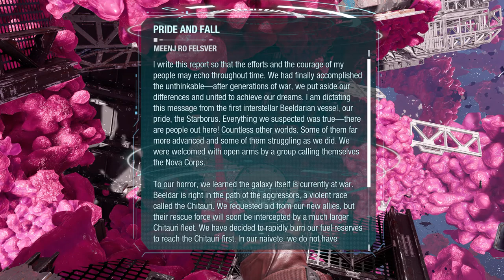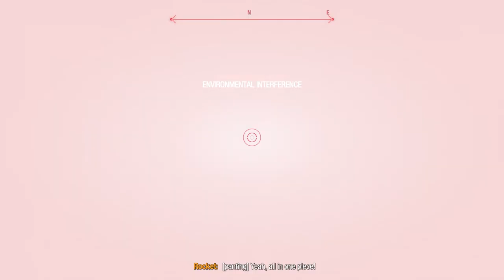Marvel's Guardians of the Galaxy | "Installing the Thumpers" | #2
What is Marvel's Guardians of the Galaxy?

Marvel's Guardians of the Galaxy received generally favorable reviews from critics, with praise for its narrative, presentation, and characters, but criticism for its combat. However, the game failed to meet sales expectations of publisher Square Enix.

At various points of the game, the player can make key decisions, via dialogue trees, that will affect the relationships between the Guardians and the outcomes of certain missions. Throughout the game, Star-Lord's decisions will be referenced by his teammates. Despite the branching dialogue paths, the core story remains the same and the game has one ending.

Marvel's Guardians of the Galaxy features the titular team, the Guardians of the Galaxy, featuring: Peter Quill / Star-Lord (Jon McLaren), a Terran-Spartoi hybrid and leader of the group; Gamora (Kimberly-Sue Murray), the "deadliest woman in the galaxy" and adopted daughter of Thanos; Rocket (Alex Weiner), a former bounty hunter, weapons specialist, and inventor; Groot (Robert Montcalm), Rocket's loyal partner and fellow former bounty hunter, who is the last of his species; and Drax the Destroyer (Jason Cavalier), famed throughout the galaxy as the killer of Thanos.

Opposing the group is the Universal Church of Truth, led by Grand Unifier Raker (Andreas Apergis), and the Lethal Legion, a group of bounty hunters including the Blood Brothers (Kwasi Songui and Christian Jadah) and Captain Glory (Danny Blanco Hall) hired by Lady Hellbender (Sarah Levesque). The Guardians also face the beasts Dweller-in-Darkness, Lady Hellbender's pet, and Fin-Fang-Foom, a legendary dragon.

Other characters include Peter Quill's former lover and Nova Corp Centurion Ko-Rel (Judith Baribeau), Ko-Rel's daughter Nikki Gold (Romane Denis), the "Celestial Madonna" Mantis (Emmanuelle Lussier Martinez), security chief Cosmo the Spacedog (Alex Ivanovici) of Knowhere, the Xandarian Worldmind (Robert Montcalm and Leni Parker), and Adam Warlock (Brent Skagford), the first deity figure of the Universal Church of Truth.

The plot of Marvel's Guardians of the Galaxy takes place several years after a massive interstellar war that raged across the universe. Among those looking to survive in a tumultuous Andromeda galaxy are the newly incorporated "heroes for hire", the Guardians of the Galaxy, who all hope to make quick money during their adventurous wanderings around the galaxy. However, while attempting to capture a beast for a wealthy collector, a seemingly harmless bet between two team members inadvertently sets in motion a series of catastrophic events that threaten the peace of the fragile universe unless the team takes responsibility for their actions and eradicates the threat.